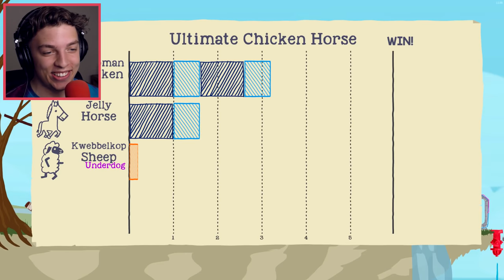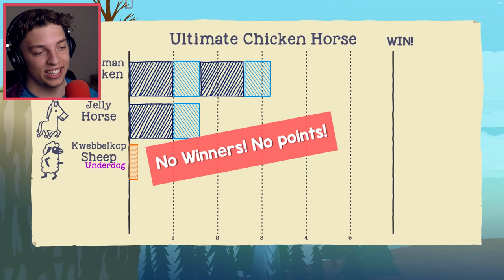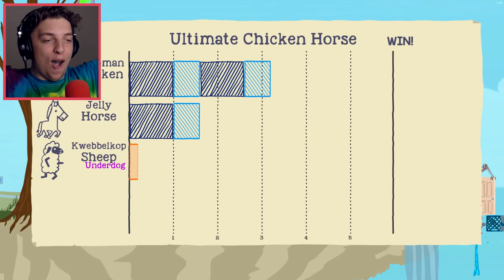EVIL DEADLY SHEEP VICTORY! (Ultimate Chicken Horse)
• MERCHANDISE!

• Credits
Intro: